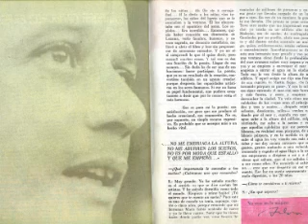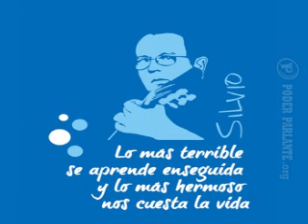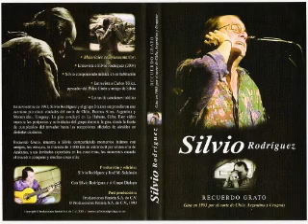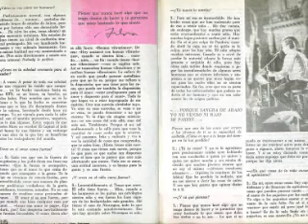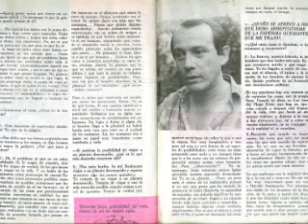Cancion para recordar a Maria Silvio Rodriguez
Cancion para recordar a Maria Silvio Rodriguez inedita